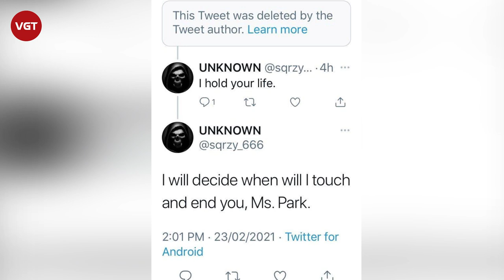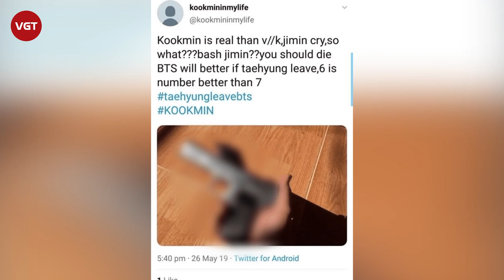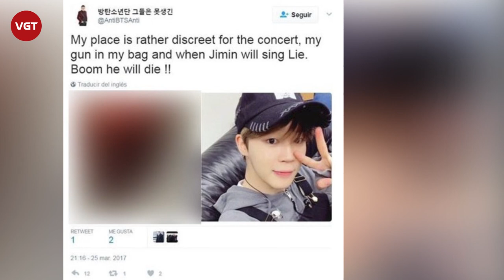Jiyeon (T-ara) bị dọa g.i.ế.t trước sinh nhật 28 tuổi - Phía công ty quản lý đã xử lý thế nào?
Truyền thông Hàn Quốc đưa tin Jiyeon (T-ara) hiện đang bị dọa giết. Công ty quản lý của nữ idol đã nhanh chóng thực hiện những biện pháp để bảo vệ Jiyeon, cũng như điều tra ra kẻ đã đe dọa tính mạng cô.